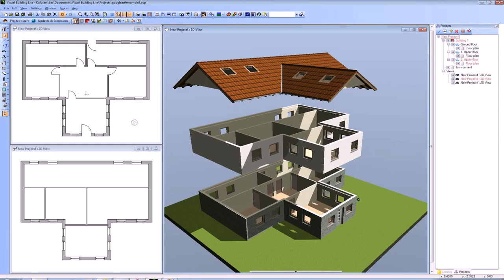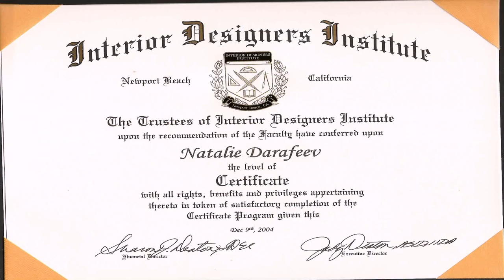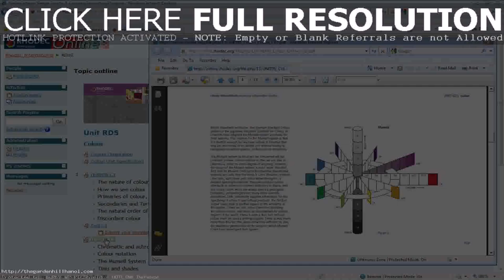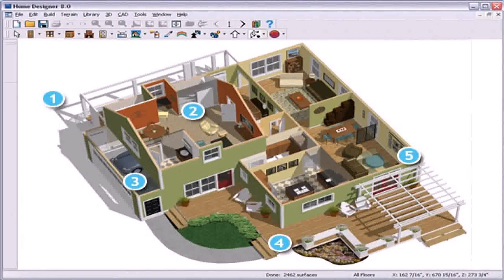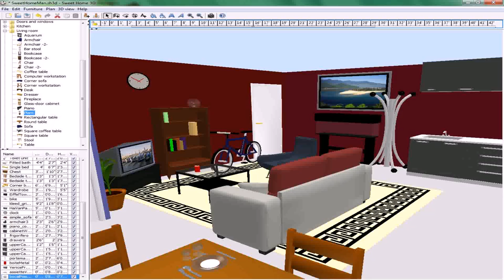Buy Car NY 5% DP